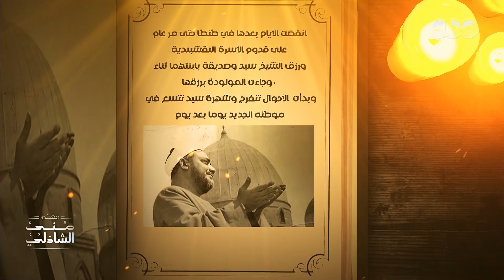معكم منى الشاذلي | "نقل حياته كاملة من سوهاج لـ طنطا بسبب حلم!".. رحلة رحمة ضياء مع أسرار النقشبندي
معكم منى الشاذلي |  "نقل حياته كاملة من سوهاج لـ طنطا بسبب حلم!".. رحلة رحمة ضياء مع أسرار النقشبندي وعالمه الخاص ❤️ ❤️👇